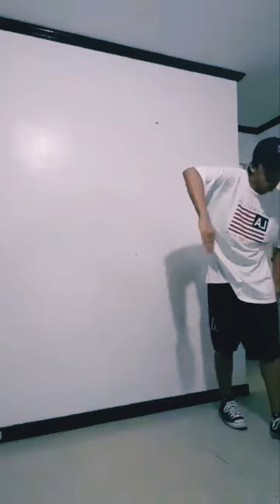Freestyle | Enrhythm - Planet Swan